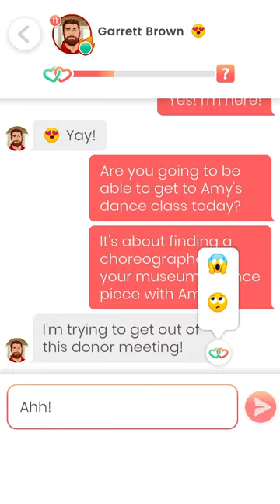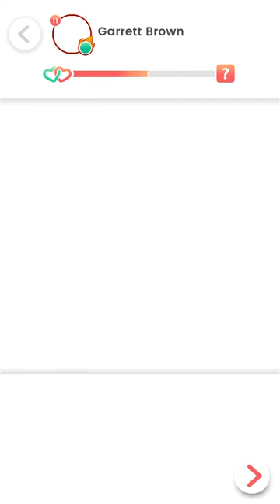💎 Lovelink: Taking Amy to dance (4) (Garrett Brown)